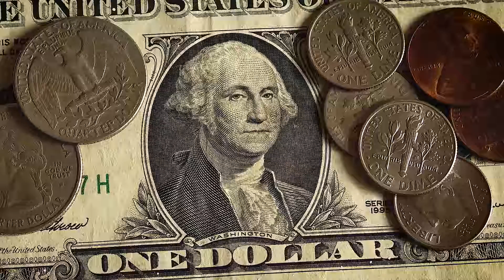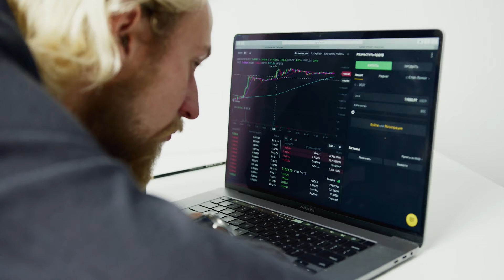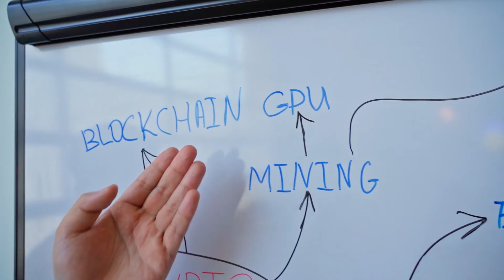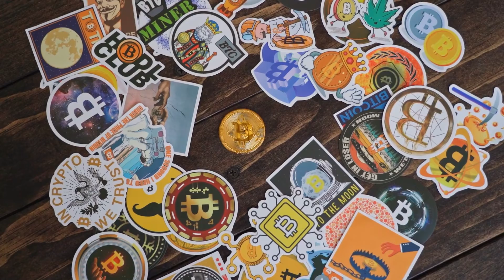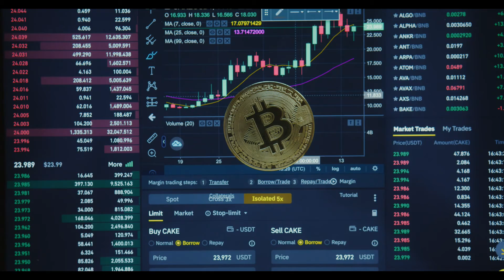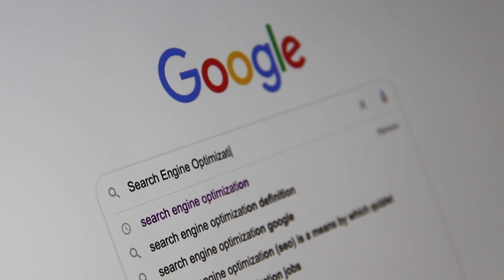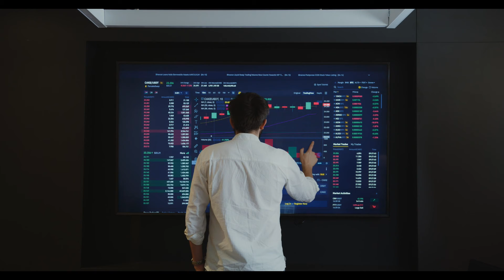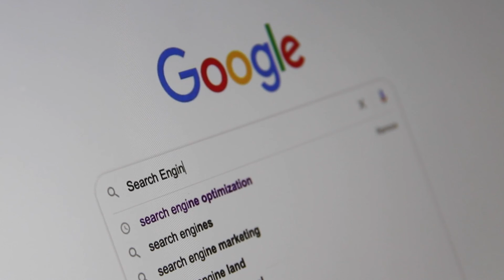CARDANO HOLDERS WE COULD WIN !! - IT WILL NOT REPEAT !! - ADA PRICE PREDICTION 2022